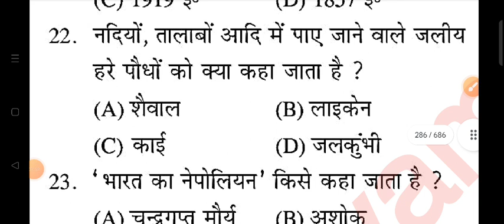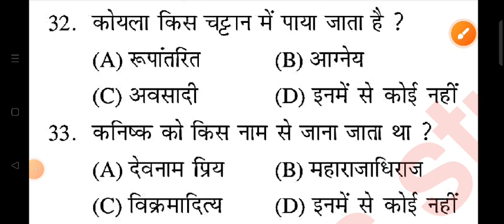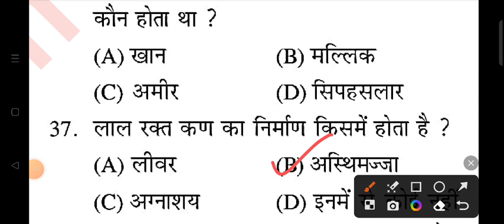UP POLICE GK GS | UP POLICE NEW VACANCY 2023 | UPP PRACTICE SET 240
searching or Queries :
gk gs
upp gkgs
up police
upp
up constable
upp vacancy
up police
प्रहार सीरीज
Gs practice set by ajeet sir
Upp प्रहार सीरीज free classes
Gk Gs by ajeet sir

Shyam singh
From _Jalaun (madhaugarh) ,uttar pradesh, India